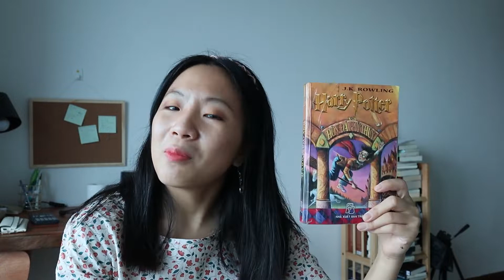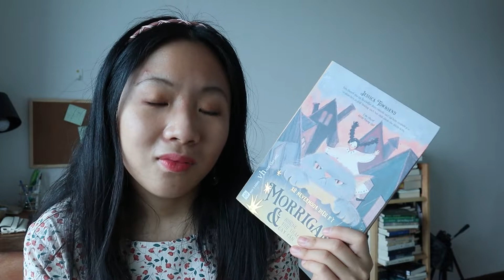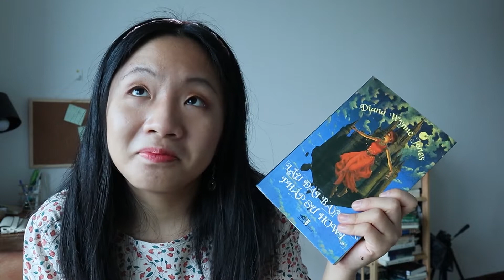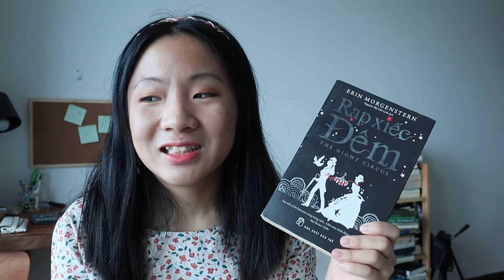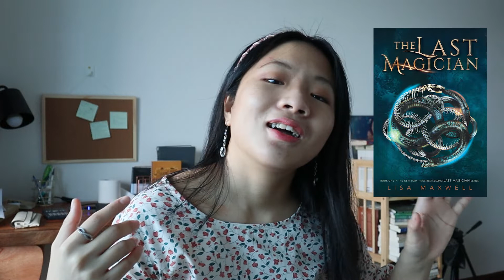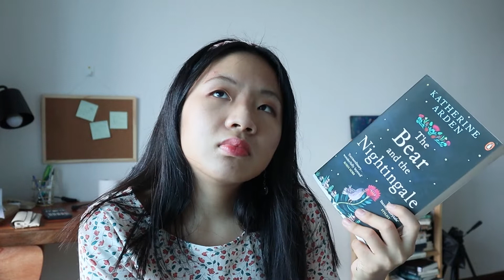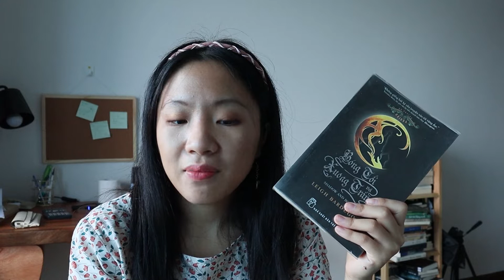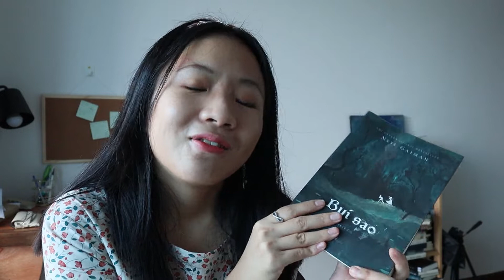mùa phù thủy - sách về phù thủy 🍬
✧✧ open me ✧✧

🍬 Sách mình nhắc đến:
Morrigan Crow - Jessica Townsend
Lâu đài bay của pháp sư Howl - Diana Wynne Jones
Rạp xiếc đêm - Erin Morgernstern
The crown's game - Evelyn Skye
The last magician - Lisa Maxwell
The bear and the nightingale - Katherine Arden
Bóng tối và xương trắng - Leigh Bardugo
Bụi sao - Neil Gaiman
Mật mã phù thủy - Deborah Harkness
Truthwitch - Susan Dennard